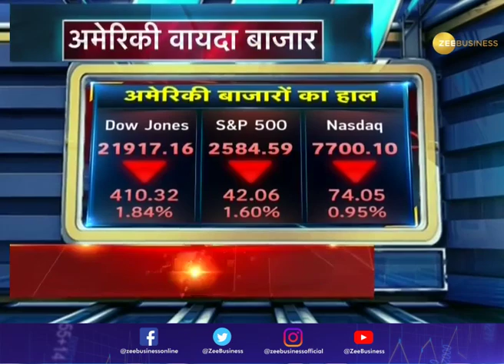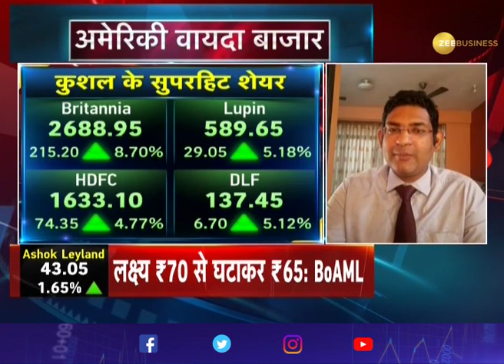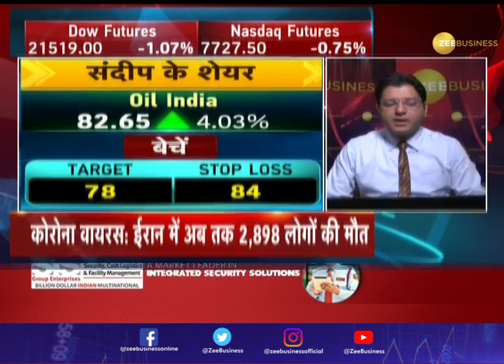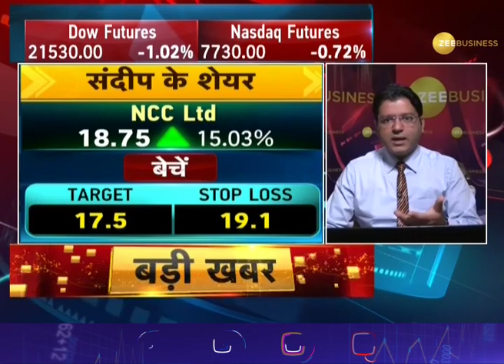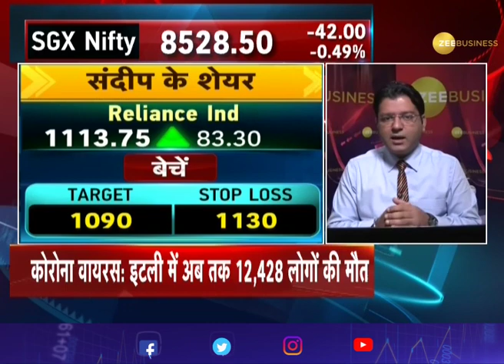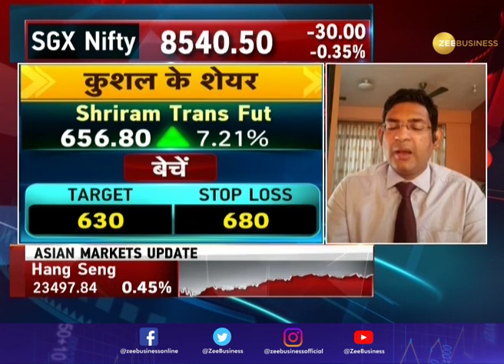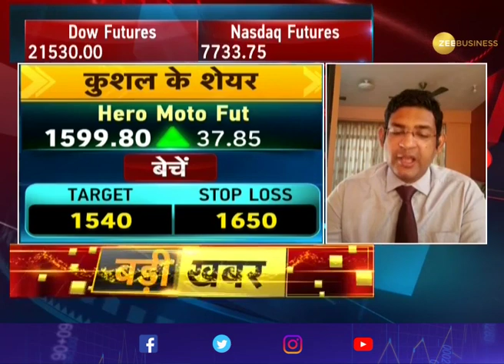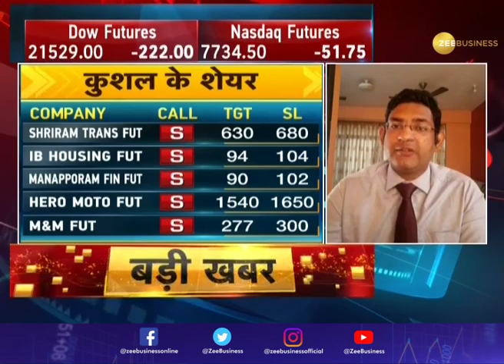Fast Money: These 20 Shares will help you earn more money today; April 1, 2020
This segment of Fast Money gives you information about 20 stocks that are likely to lead the bull run today.

Zee Business: shorturl.at/hpqX6
WION: shorturl.at/fwKO0
Zee News English: shorturl.at/aJVY3
Zee News Hindi: shorturl.at/eorM1
DNA News: shorturl.at/rBOY6
BGR: shorturl.at/eioqL